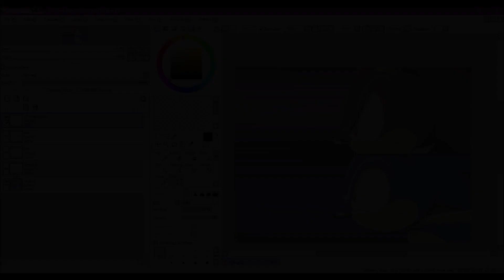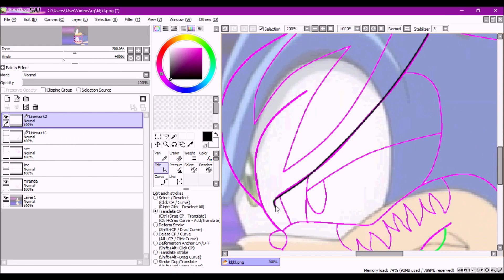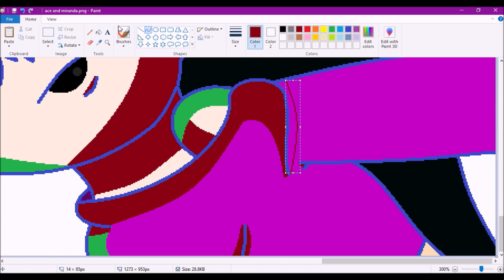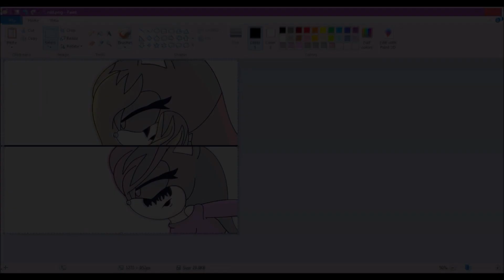recoloring: shadow & sonic ace & miranda (Princess Ace The Vamphog's request)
song 1: Old Doll - Mad Father

song 2: Lady Humming - Little Nightmares